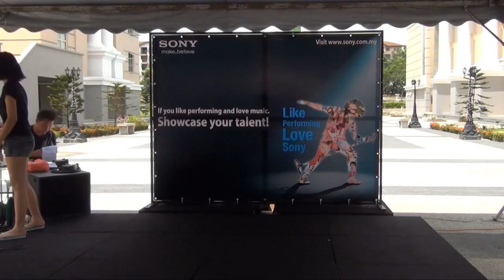靠岸 | Like Performing (MY:RS1:C18)